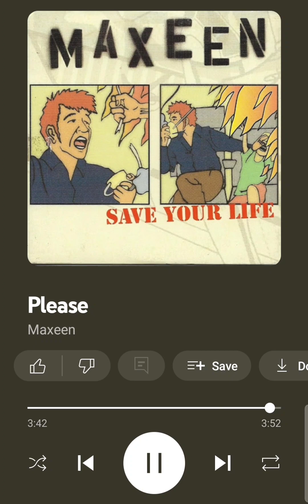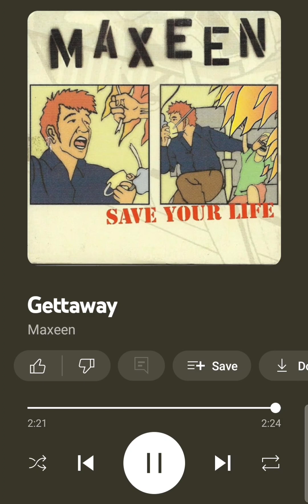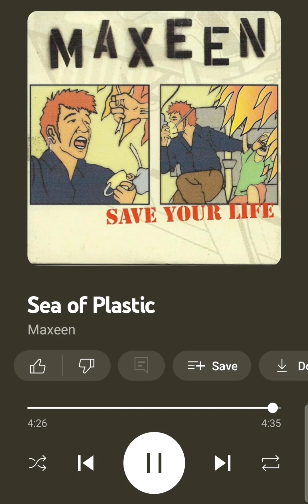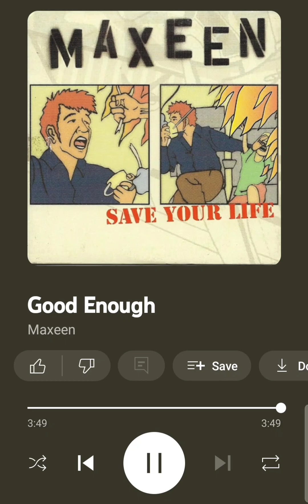Maxeen - Save Your Life (FULL EP - 2003)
Sold by the band at Warped Tour 2003.

1. Please
2. Gettaway
3. Sea of Plastic
4. Good Enough